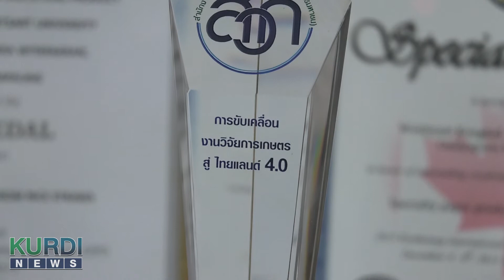KURDI NEWS - โครงการวิจัยการผลิตกระดาษพิเศษจากฟางข้าว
เมื่อวันที่ 8 มีนาคม 2560 นายวุฒินันท์ คงทัด และผู้ร่วมโครงการวิจัยอีก 2 ท่าน คือ ดร.สุธีรา วิทยากาญจน์ และ นายชัยพร สามพุ่มพวง นักวิจัยจากสถาบันค้นคว้าและพัฒนาผลิตผลทางการเกษตรและอุตสาหกรรมเกษตร มก. เข้ารับรางวัลในระดับประเทศ และระดับนานาชาติ ในงาน “การขับเคลื่อนงานวิจัยการเกษตร สู่ไทยแลนด์ 4.0” โดยมีผลงานที่ได้รับรางวัลก็คือ “โครงการวิจัยการผลิตกระดาษพิเศษจากฟางข้าว” ได้รับรางวัลนักวิจัยดีเด่น ซึ่งเป็นผลงานที่ตอบสนองนโยบายรัฐบาลด้านการเกษตร ผ่านกลไกประชารัฐ และดำเนินงานตามแนวปฏิบัติของกระทรวงเกษตรและสหกรณ์ มีแนวคิด คือ การพัฒนาบุคลากรเป็น Smart Officer เพื่อมุ่งสู่การเป็นองค์กร Smart Service โดยใช้กลไกตามระบบสากล และการพัฒนางานวิจัยเกษตร สู่ไทยแลนด์ 4.0 ณ ห้องบอลรูมซี โรงแรมเซ็นทาราแกรนด์ เซ็นทรัลลาดพร้าว กรุงเทพฯ